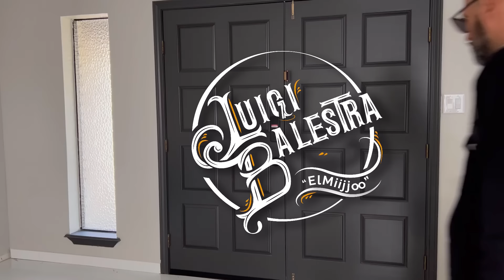Luigi Balestra "ElMiijjoo" - He Venido a Pedirte Perdón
He Venido a Pedirte Perdón
Alberto Aguilera Valadez ""Juan Gabriel""

SME (en representación de Sony BMG Music Entertainment); LatinAutor - UMPG, Abramus Digital, LatinAutorPerf, UMPG Publishing, UNIAO BRASILEIRA DE EDITORAS DE MUSICA - UBEM, ASCAP, UMPI y 7 sociedades de derechos musicales

Producción Musical / Dirección Vocal / Arreglo Musical
Irving Bouret y Cesar Sallas

Batería y Percusiones
Irving Bouret

Bajo eléctrico y Bajo Quinto
Cesar Sallas

Acordeón
Javier Zabaleta

Grabación de Batería y Voces
Alex Abara

Segundo Ingeniero
Jorge Trejo

Mix
Alex Abara

Mastering
Arcadio Hernández

Fábrica de Éxitos

Luigi Balestra ""ElMiijjoo""

Realizador
Luigi Balestra ""ElMiijjoo""

Booking
Alma Muñoz

Letra:
Canto de tristeza

Porque lo nuestro terminó

Te vas

Ya nunca volverás

Te olvidarás de mí

Y hoy, muy triste, me quedo solo sin ti

Que seas muy feliz

Deseo, mi amor

Que nunca llores, que nunca sufras así

Escucha esta canción que escribí para ti, mi amor

Con esta mi canción, he venido a pedirte perdón

Que encuentres cariño y todo el amor que yo jamás te pude dar

Tú que eres tan buena, mereces ternura y cariño

Yo tuve la culpa de todo, no supe tu amor aquilatar

Merezco tu olvido, tu ausencia, ya nunca tendré más tu amor

Adiós, mi amor

Hoy, con esta canción que escribí

Para ti, mi amor

He venido a pedirte que perdones, por favor, por amor

Mi error, mi adiós

(Sé que nunca tú querrás volver y

yo quiero por último decirte, amor, que)

Yo te seguiré amando

Adiós, mi amor

Compositor:
Alberto Aguilera Valadez